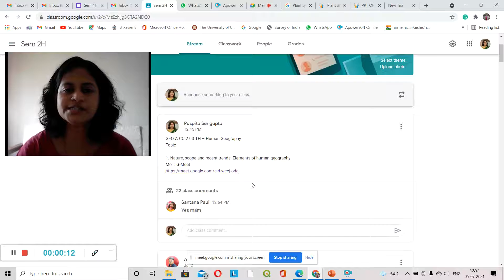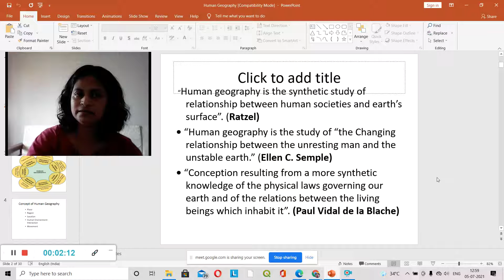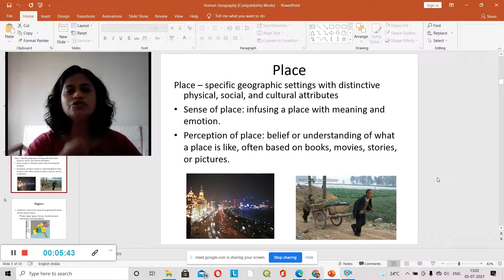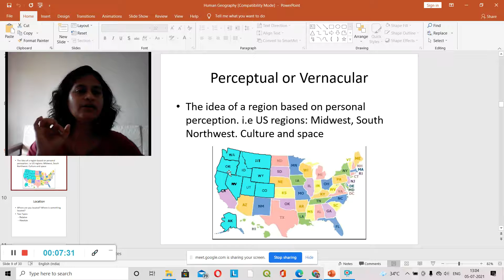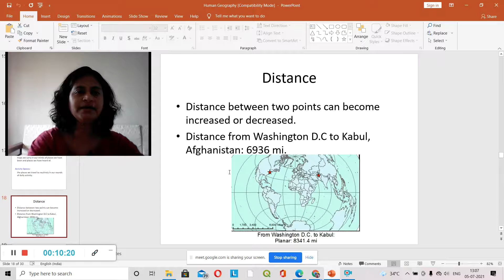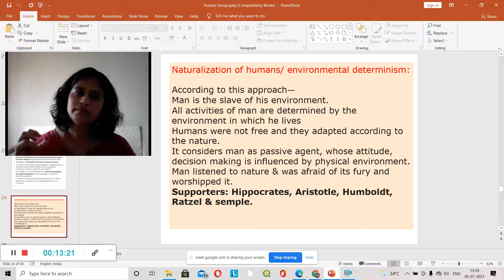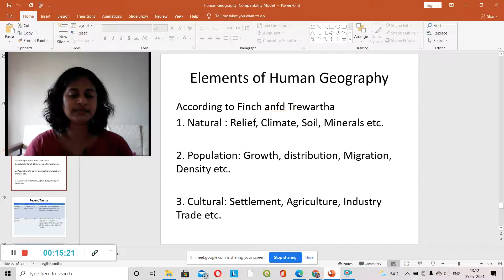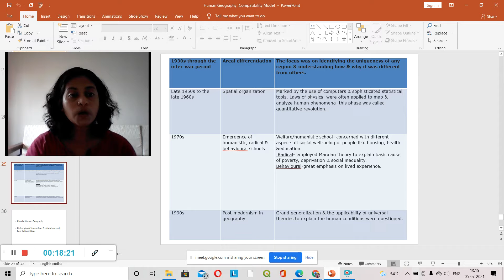Introduction to Human Geography